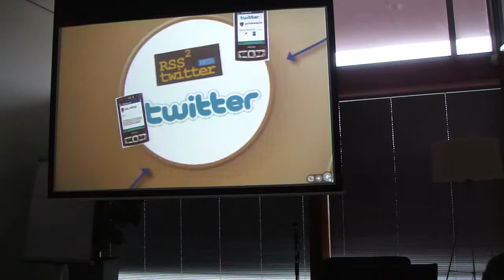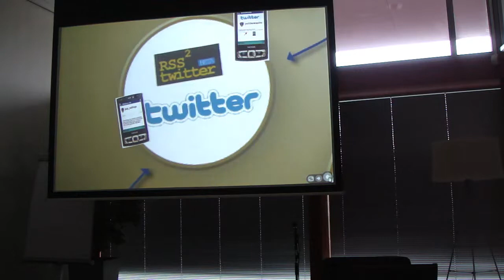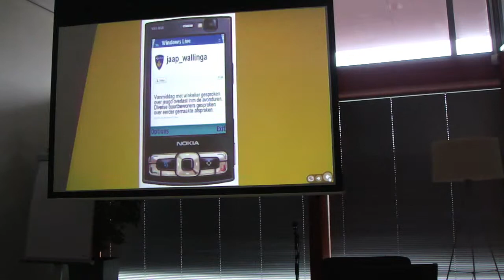Web 2.0 toepassingen deel 2 bij opsporing, veiligheid en burgerparticipatie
Op 24 februari 2010 vond in Amersfoort de eerste Dag van de Ambtenaar 2.0 plaats. Het was een dag voor het netwerk Ambtenaar 2.0 en voor alle ambtenaren.

Er werd op deze dag een bijdrage geleverd door leden van het netwerk Politie 2.0.

Jan Leenen van de Politie Brabant Zuid-Oost gaf een workshop met het volgende onderwerp:

Hoe zet je web 2.0-toepassingen en mediawatching in bij opsporing, veiligheid en burgerparticipatie?

De politie Brabant Zuid-Oost zet web 2.0-toepassingen en mediawatching in bij opsporing, veiligheid en burgerparticipatie. Hoe doen zij dat? Wat zijn de ervaringen?

Dit is deel 2 van de workshop

het blog over deze bijeenkomst op Politie 2.0 met daarbij de slides en foto's van deze workshop.